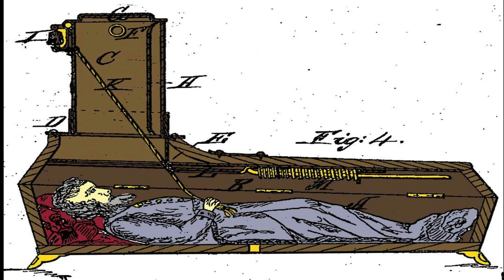Sabias de las costumbres de los años 1600 y 1700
Hola gente el día de hoy vídeo nuevo les hoy lo un poco de las costumbres
de los años 1600 y 1700 también te pido me apoyes con tu inscripción
en mi canal de youtube .